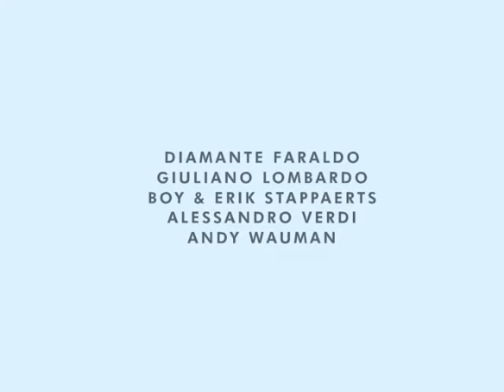Floods - booktrailer (preview - English)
Floods - booktrailer 1
(video di &1 lab, colonna sonora di Sergio Bertin)

Booktrailer "coming soon" del catalogo stampato in occasione della mostra "Floods - 10 inondazioni per una città", 24 febbraio - 25 marzo 2007, Ex Chiesa di Sant'Agostino, Bergamo (Italia).

Floods - booktrailer 1
(video by &1 lab, soundtrack by Sergio Bertin)

"Floods - 10 floods for one city" catalogue booktrailer. This is the first of 2 booktrailers dedicated to this exhibition catalogue (Bergamo - Italy, 24 february - 25 may 2007).